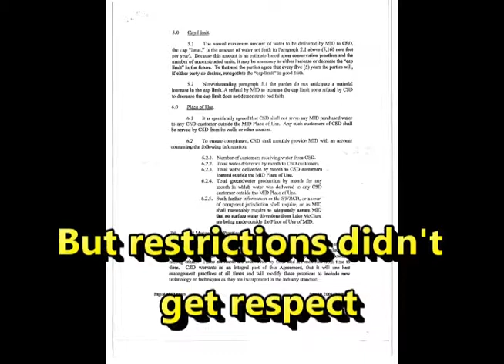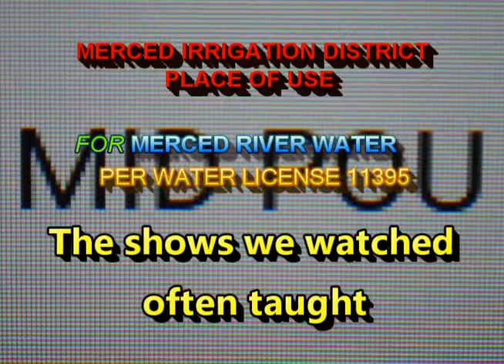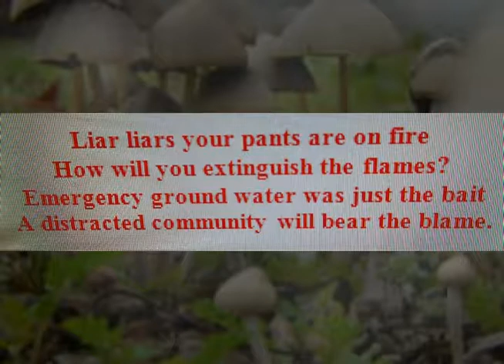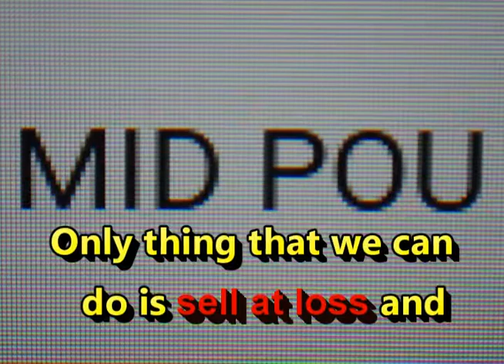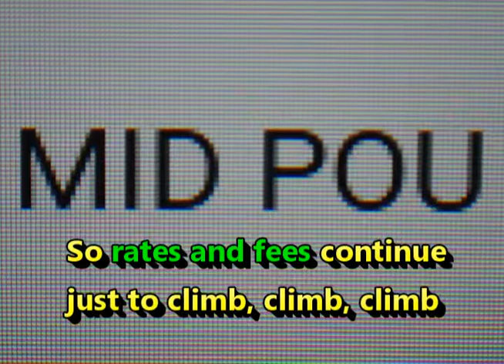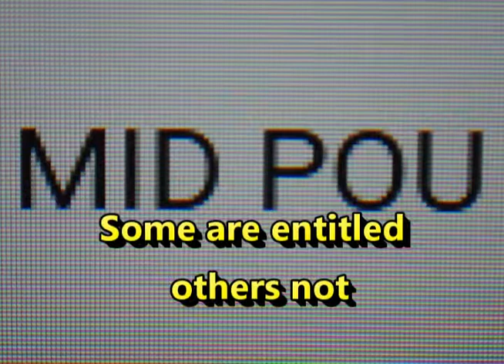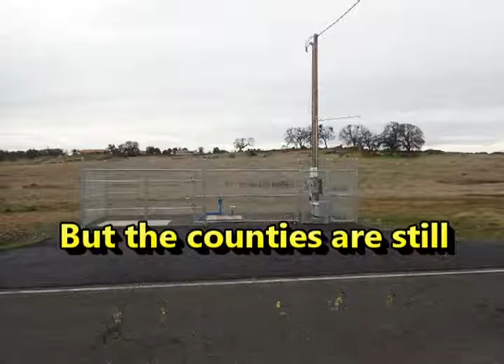PLAYING MR WECs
Oct092017. What can I say? I am still playing around with this editing software and despite the fact much of this antiquated technology was only recently “discovered” (a little late in life to boot) – so what? It has still opened another method of expression to augment traditional blah blah blah. Hey! I know! MMM productions? MUSICAL MONTHLY MEETINGS? Perhaps like a twisted opera? Designate particular musical instruments (or tunes) to the individual characters of the meeting and then lol (The “Fargo” series did that, remember?)